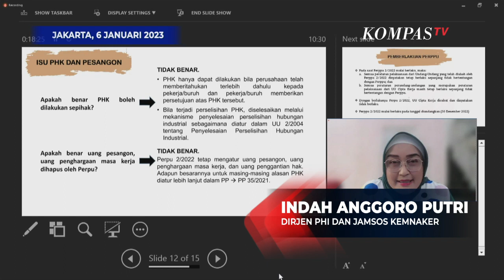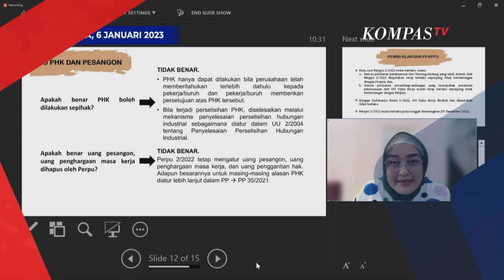Kemnaker Bantah Perppu Cipta Kerja Membolehkan Perusahaan PHK Pekerja Secara Sepihak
JAKARTA, KOMPAS.TV - Kementerian Ketenagakerjaan (Kemnaker) menjawab isu mengenai Pemutusan Hubungan Kerja (PHK) dan pesangon di Perppu Nomor 2 Tahun 2022 tentang Cipta Kerja.

Dirjen Pembinaan Hubungan Industrial dan Jaminan Sosial (PHI & Jamsos) Kemnaker, Indah Anggoro Putri menyebut banyak masyarakat yang salah paham.

Kata Indah, kenyataannya PHK tidak boleh dilakukan sepihak.

"Tidak benar, PHK hanya dapat dilakukan bila perusahaan telah memberitahukan terlebih dahulu kepada pekerja dan pekerja memberikan persetujuan atas PHK tersebut," kata Indah saat sosialisasi Perppu No.2 Tahun 2022 Tentang Cipta Kerja secara daring, pada Jumat (6/1/2023).

Baca Juga Polemik Perpu Cipta Kerja, Ini Penjelasan Kemnaker soal Pesangon, Upah, Cuti, PHK, dll di

Selain itu, Indah mengatakan bahwa jika terjadi perselisihan PHK, maka diselesaikan melalui mekanisme penyelesaian perselisihan hubungan industrial sebagaimana diatur dalam UU nomor 2 tahun 2004 tentang Penyelesaian Perselisihan Hubungan Industrial.

Selanjutnya, Indah mengatakan penghapusan uang pesangon tetap diatur oleh Perppu.

"Ini tidak benar, karena Perppu 2 tahun 2022 tetap mengatur uang pesangon, uang penghargaan masa kerja, dan uang penggantian hak. Adapun besarannya untuk masing-masing alasan PHK diatur lebih lanjut dalam PP 35 tahun 2021," ujarnya.